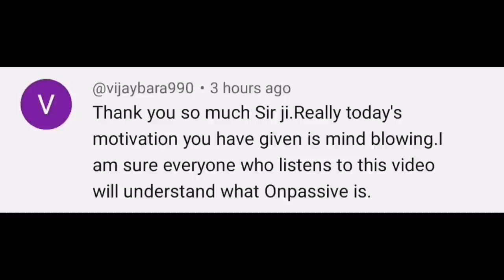Founding members को good news...... Hyderabad event update in hindi ONPASSIVE SPECIAL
Onpassive special video by Vijay prakash motivational speaker